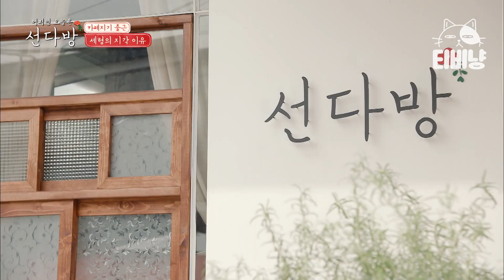[선다방] 신부들이 결혼식 날 90도 인사를 하는 이유? 결혼 사진은 영원히 남는다📷✨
tvN [선다방] : 스타 카페지기들이 실제 맞선 전문 카페를 운영하며, 일반인들의 맞선을 엿보고 요즘 시대 사랑관과 연애관 그리고 삶에 대해 이야기해보는 프로그램